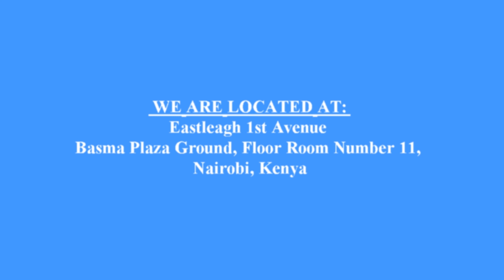STUDY IN TURKEY TODAY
With the AskUni Platform you can now study in Turkey and get lots of world class experiences